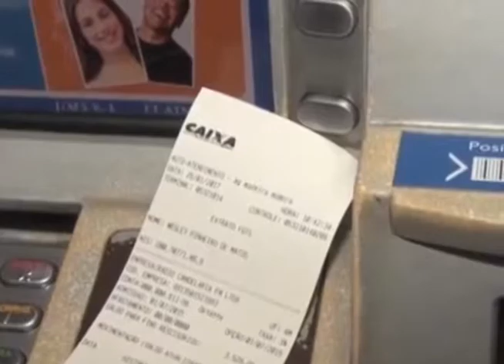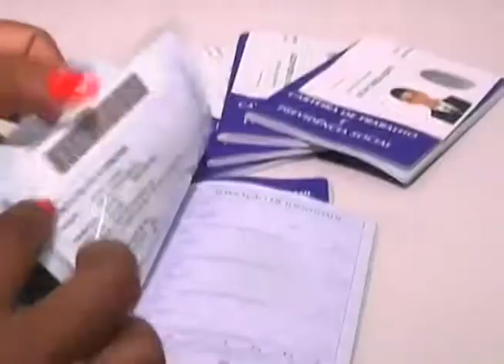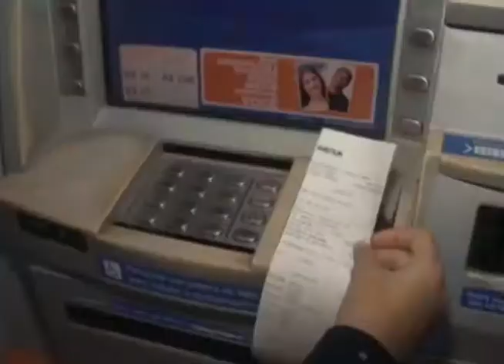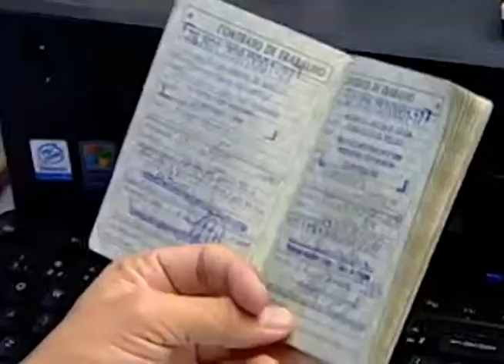Gerente da Caixa traz esclarecimentos sobre o PIS 2018 - 24.01.18